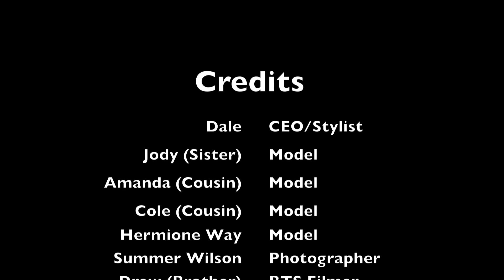Savvy Sleepers Behind the Scenes Photo Shoot with Hermione Way and Dale Janee Steliga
Fashion blogger Dale Janee of SavvySpice.com launches her first official product Savvy Sleepers The world's first line of unisex satin pillowcases healthier and smoother for hair and skin with a secret hidden pocket on the inside of the pillow case to maximize hours in bed. Never get up out of bed for chapstick, ear plugs, headphones, hair ties, or anything again. Sleep Better. We all deserve the best night's sleep on the highest quality luxury satin pillow case. Savvy Sleepers are the creme de la creme of all satin cases. to see final pics and product. Video featuring Dale Janee Steliga, Hermione Way, & Amanda Jenkins